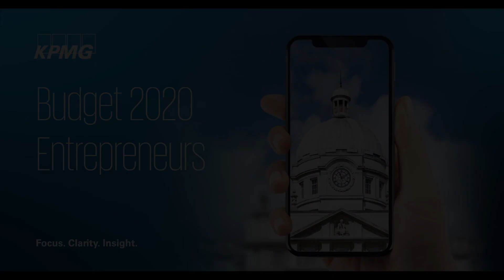Budget 2020 - Entrepreneurs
KPMG's Olivia Lynch talks about the issues faced by private Irish businesses.